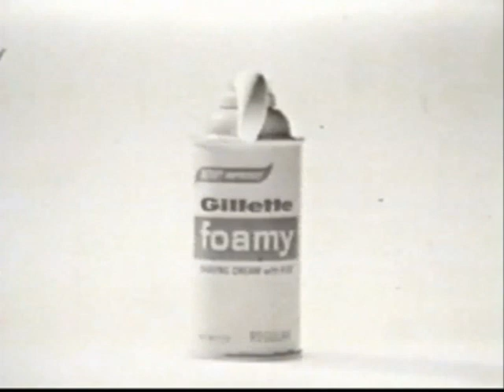An Avalanche Of Smooth Shaving Comfort (2007)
November 2007. Another not that good at all one. Oh well. This was before I found source material on YouTube. I used archives of old commercials and short films and stuff. Made with Windows Movie Maker.